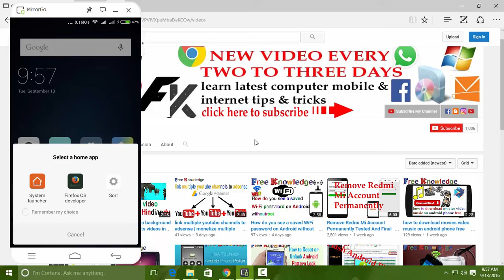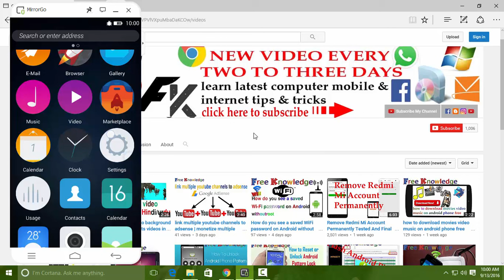Run Firefox OS on Android - No Root In hindi/urdu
How to Install Firefox OS on Android!

In this video you will get to know how to Install Firefox OS Developers Preview on any Android device! It's very simple! Just install and show off to your friends.